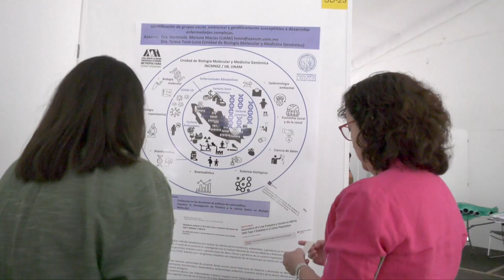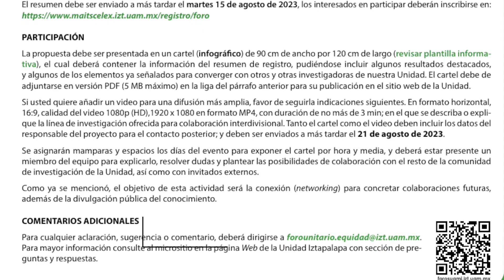FOROS VISIÓN UAM-I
Dentro del marco del Foro Equidad e Inclusión, que se realizará entre el 29 y 30 de agosto, las tres divisiones de la UAMI convocan a participar en la elaboración de carteles con el fin de mostrar el trabajo interdisciplinario y la divulgación del conocimiento.
Tienes hasta el 15 de agosto para registrarte. Consulta las bases en el sitio web